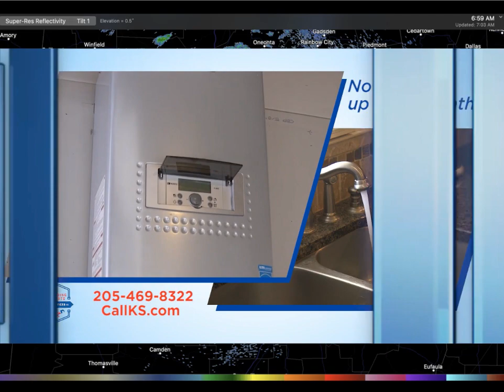Weather Xtreme Video: Sunday, August 25, 2019